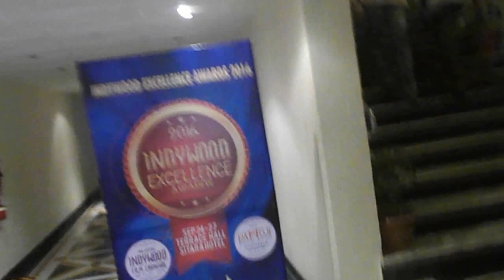Ramoji Film City as on 20.04.2017-Hyderabad-India